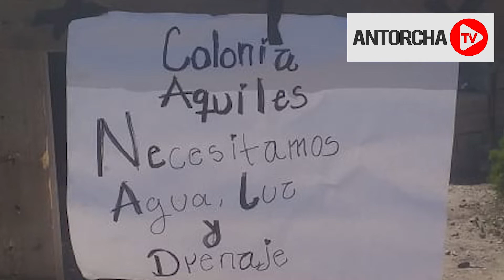Colima: sin trabajo y sin comida